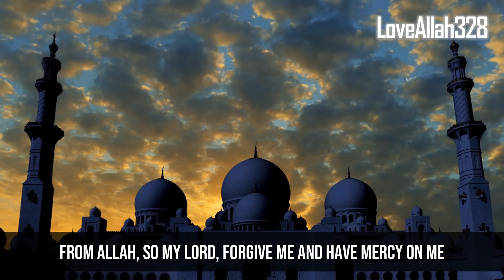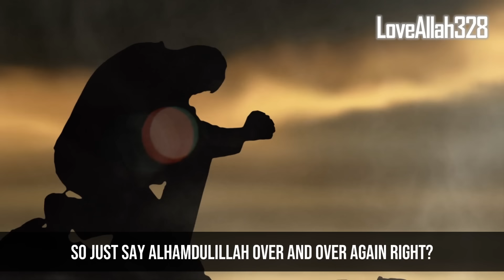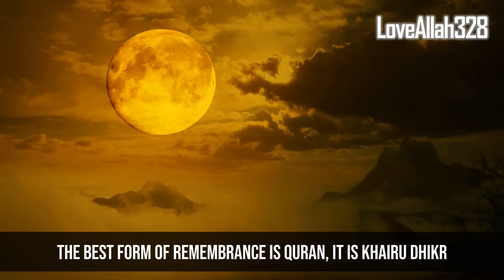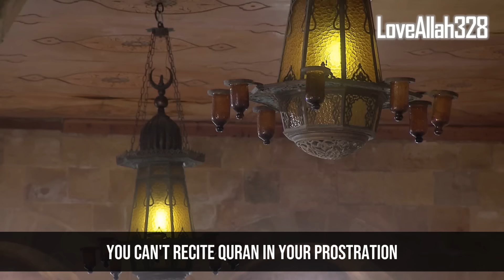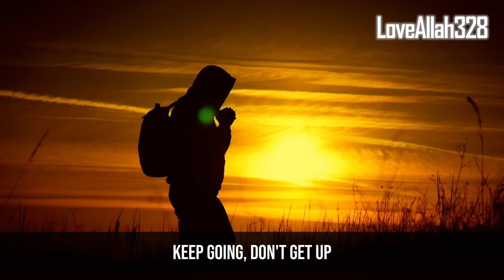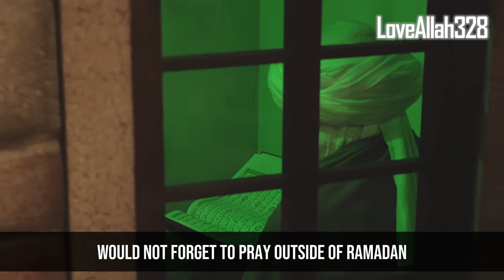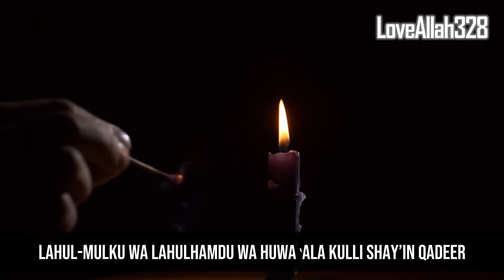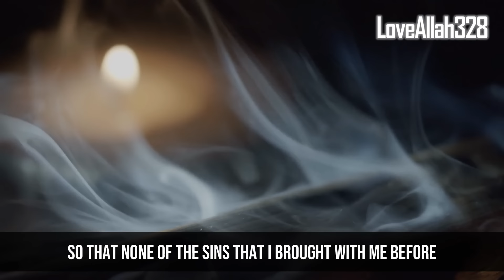These Are Allah's Favorite Dhikr in Ramadan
Allah Loves To Hear These Words in Ramadan The Most